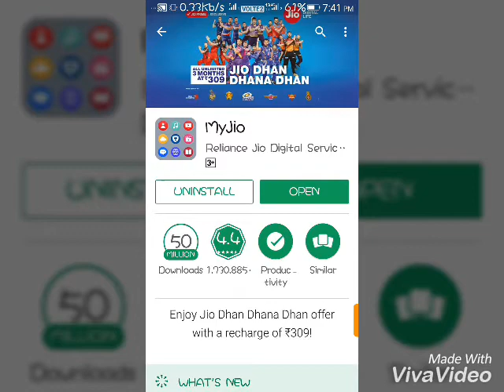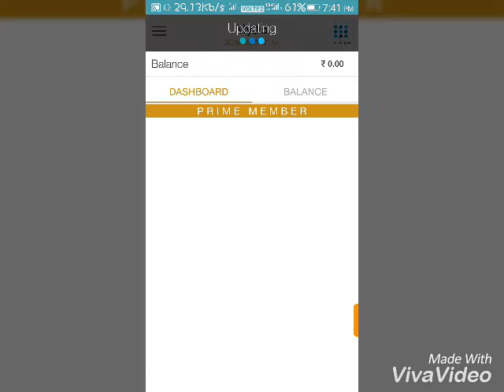Jio k net pack kaise check kare sabse assan tarika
Jio k net pack kaise check kare ,jio ke data kaise dekhe .Jio sim k daily k 1 gb net pack ko kse check kiya jata hai sabse aasan tarika